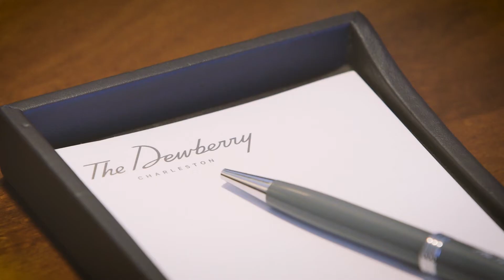The Dewberry Charleston - Luxury Hotel in Charleston, South Carolina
The Dewberry Charleston is a luxury hotel in Charleston offering old-world charm with a distinctive modern edge. Explore our site to discover why we are the best hotel in Charleston.